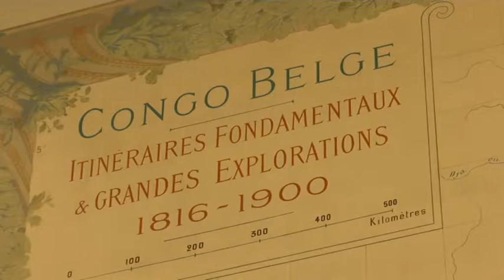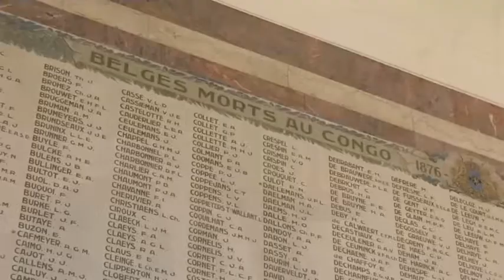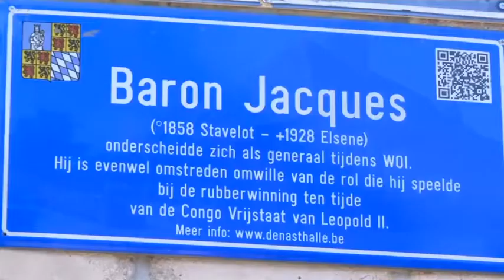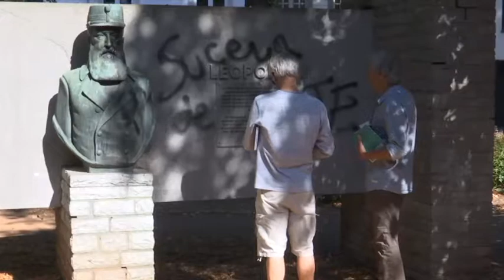Revamped museum takes new look at Belgium's colonial past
After years of renovation, Belgium's Africa Museum is reopening its doors to visitors.